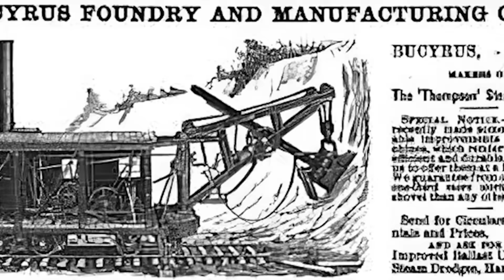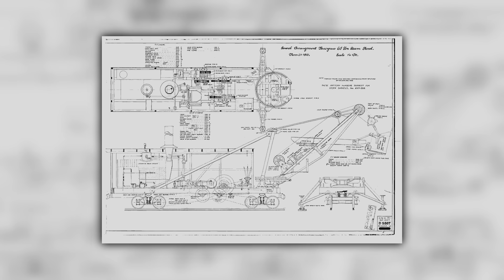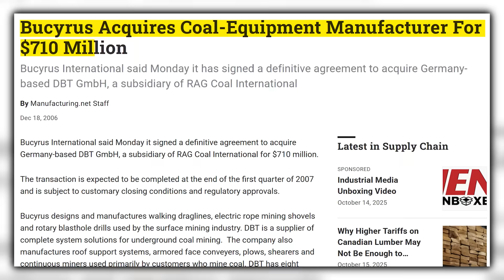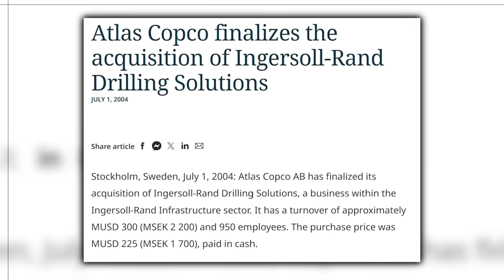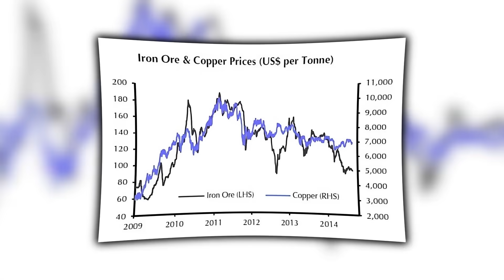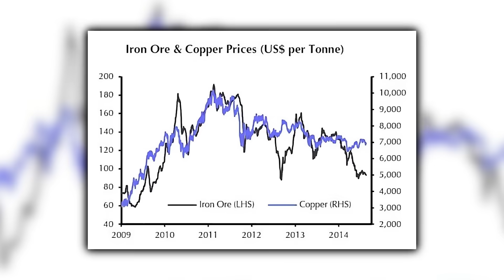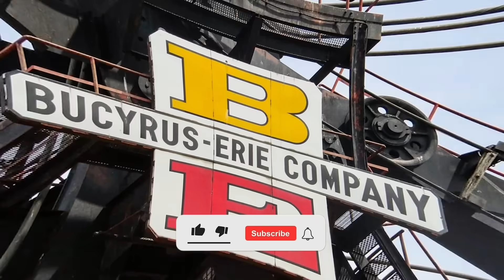The Megawatt Power That Silenced Diesel Engines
In the early 20th century, Bucyrus-Erie revolutionized the mining industry by ditching diesel engines and tapping into the power grid. While competitors doubled down on onboard engines, Bucyrus went electric—wiring their colossal machines straight to the grid and unlocking multi-megawatt capabilities that diesel simply couldn’t match. The result? Record-breaking productivity and some of the largest earth-moving machines the world had ever seen.

From their roots in steam to their rise with electric rope shovels and walking draglines, Bucyrus-Erie’s legacy was built on innovation and scale. Their machines like Big Muskie and The Silver Spade stood as towering icons of industrial progress, capable of moving hundreds of tons in a single pass. These giants didn’t just operate—they dominated, reshaping the landscape and the standards of heavy equipment forever.

But even giants can fall. As the industry evolved and corporate tides shifted, Bucyrus-Erie was eventually acquired by Caterpillar in a massive $8.8 billion deal. This video uncovers how one company’s electric gamble paid off in historic fashion, only to be absorbed by an even bigger powerhouse. Discover the tech, the tactics, and the towering machines that made Bucyrus-Erie a name worth remembering.